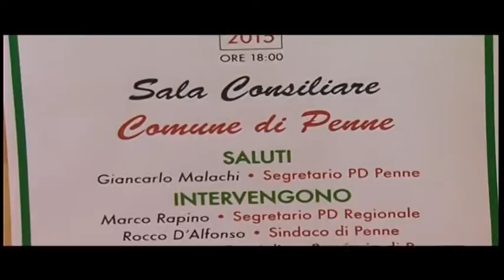Pd. Convegno sulla Riforma Costituzionale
Riforma costituzionale, cosa cambia per comuni e cittadini. Questo il tema del convegno organizzato dal Pd di penne che ha visto la presenza dell’onorevole Valeria Valente organizzatrice di rifare l’Italia